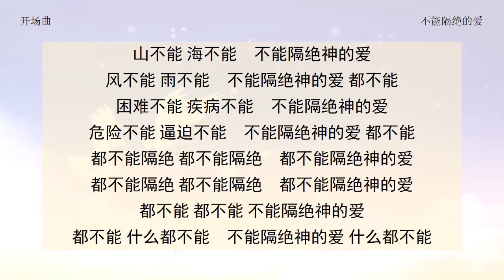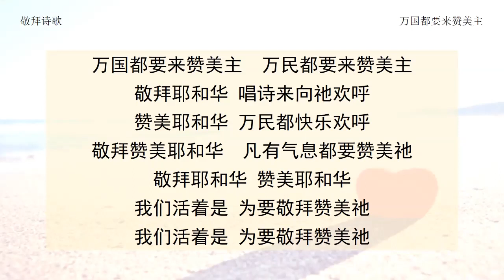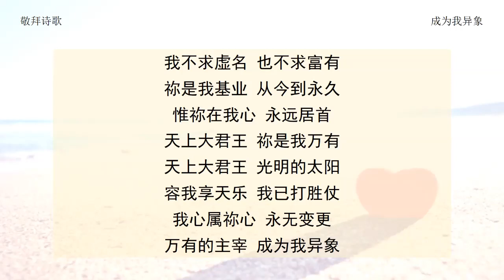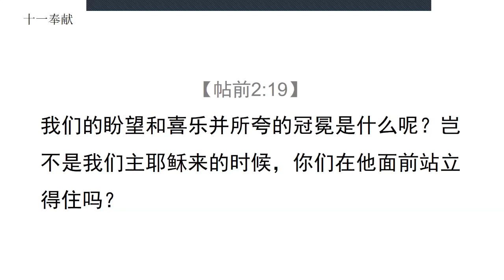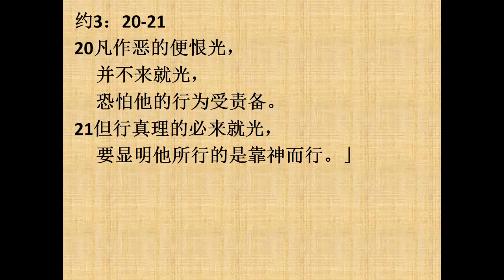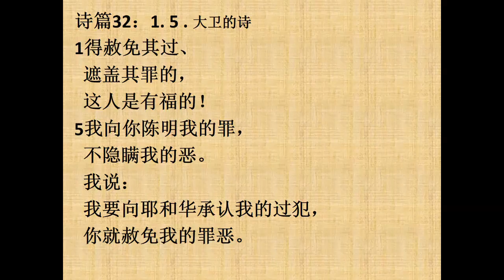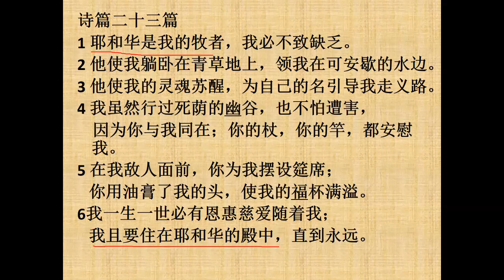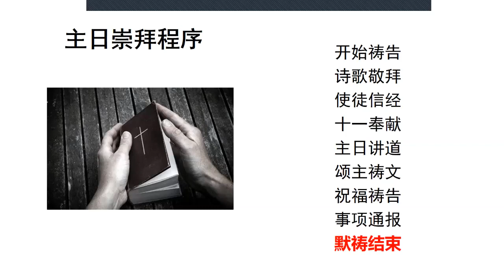再思詩篇二十三篇（三）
講員：蕭牧師